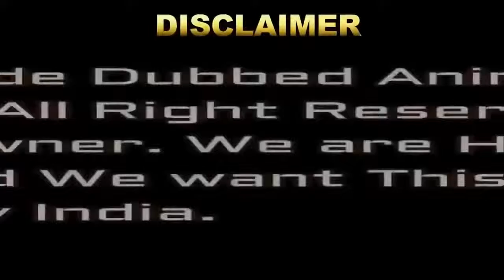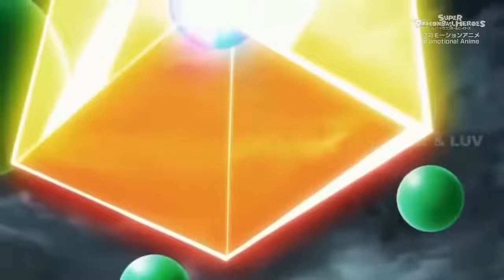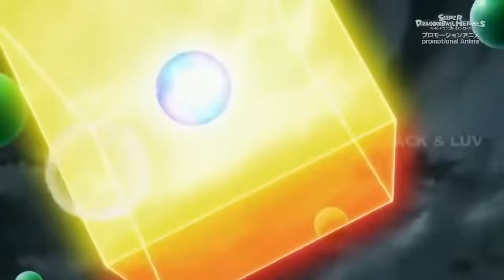Super dragon ball Z movie in Hindi HD